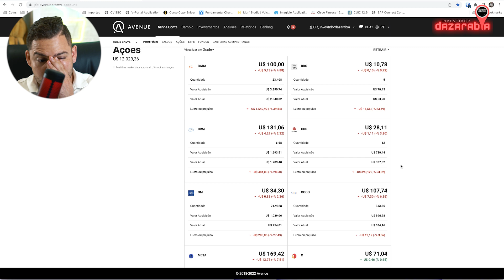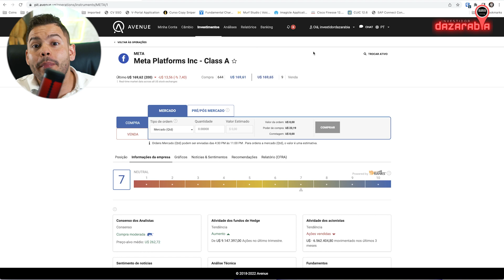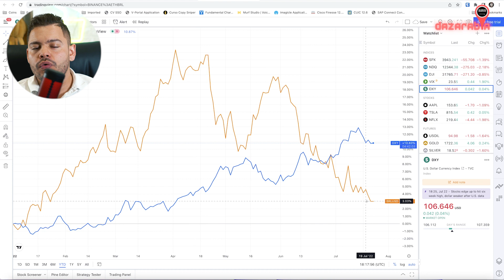CRISE SE APROXIMANDO? Como se proteger com DÓLAR 💵 | SEGUNDA DAZARÁBIA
COMO PROTEGER SEU FUTURO INVESTINDO EM DÓLAR!

Fala Brimos! 🐫

No vídeo de hoje vamos conversar sobre a resiliência do DÓLAR, que voltou a subir e onde estou investindo pra proteger minha carteira!

Como isso impacta os investimentos? Vem mais CRISE por aí? O dólar vai subir mais? Onde estou investindo em dólar? Quais ações estou comprando no exterior?

Comenta aqui o que você tem feito pra proteger sua carteira.

✅ Abra sua conta na Avenue Securities e tenha acesso a todas as criptomoedas, stocks, REITs e ainda o cartão de débito internacional grátis para utilizar em suas viagens e pagar muito menos em imposto.↴

Confira este outro vídeo:

VALE A PENA INVESTIR NO FACEBOOK? | Melhor ação para o longo prazo

⚠️ ATENÇÃO! Não se esqueça de curtir e comentar esse video para você participar do sorteio GRÁTIS de R$30 no PIX toda semana. Sorteio ocorre no meu TELEGRAM.